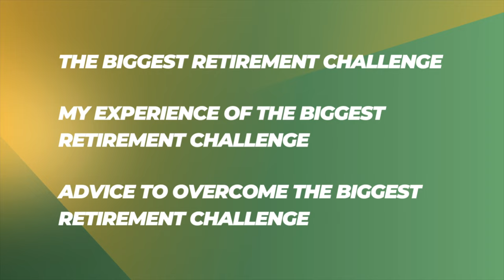The #1 Retirement Challenge No-one Talks About (According to Harvard)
The biggest threat to retirement (backed by Harvard research).

In this video, I identify the biggest threat to your happiness in retirement and how to overcome it.

Watch this video next:

No Work Friends After 25 Years and Early Retirement

**GET MY T-SHIRT**

**READING**

Die with Zero: Getting All You Can from Your Money and Your Life by Bill Perkins

**EQUIPMENT**

⚙️ If you are interested, here is the equipment I use to record videos:

DJI Osmo Pocket 3
DJI Mic
Boya iPhone Wireless Mic
Boya Shotgun Mic
Purple Panda Lavalier Mic
iPhone Lightning to 3.5mm Headphone Jack Adapter
Manfrotto Tripod
Ulanzi iPhone Holder

**QUESTIONS**

**ABOUT ME**

**TIMESTAMPS**

0:00 Intro
0:30 The Harvard Study on Happiness
0:50 The #1 Retirement Challenge
1:29 My Experience of The Biggest Retirement Challenge
3:05 Advice to Overcome The Biggest Retirement Challenge
6:15 Conclusion